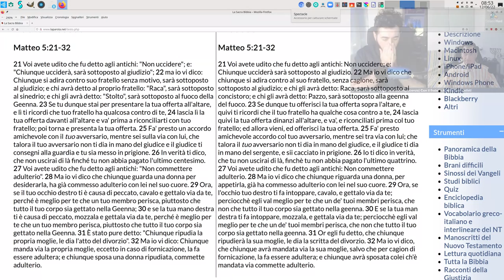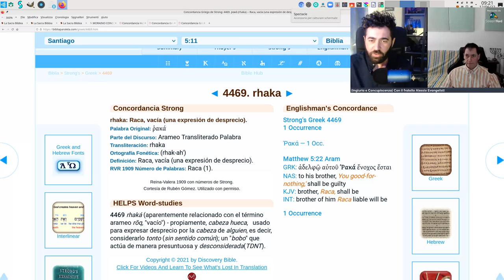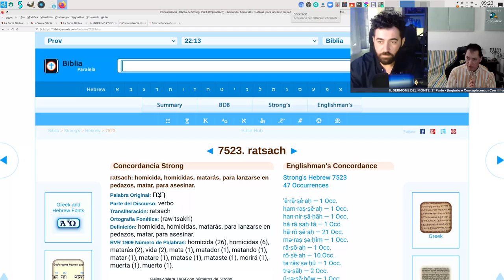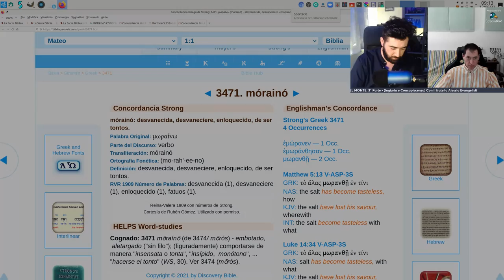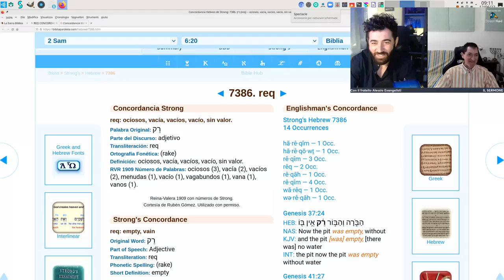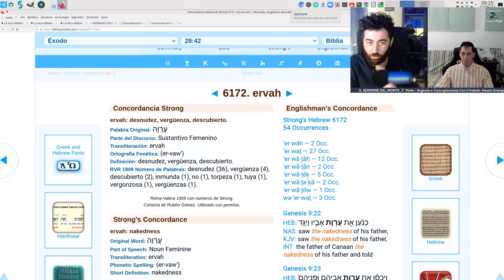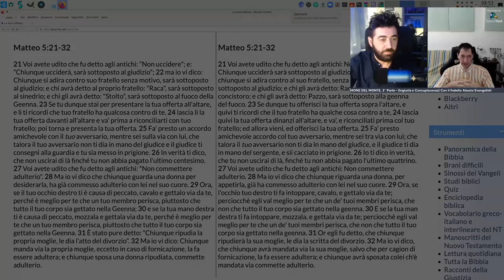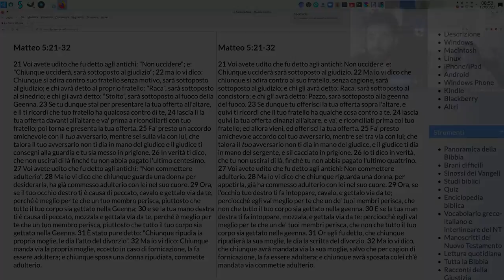RAKA! ADULTERIO DIVORZIO E OMICIDIO IN: BEATITUDINI 3 P.te SALAMONE/EVANGELISTI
CLICK ON THE SUBTITLE ITEM, THEN GO TO THE HD ITEM AND SELECT THE
SUBTITLE ITEM, THEN AUTOMATIC TRANSLATION AND FINALLY THE DESIRED LANGUAGE (ENGLISH)

1. Scaricare uno o più video nostri e ricaricarli con titoli diversi (per i video non fatti da noi non garantiamo l'assenza COPYRIGHT);
2. Lasciarli intatti ovvero riportare solo le parti che ritieni più opportune;
3. Scaricarli per tradurli in altra lingua;
4. Condividere;
6. Quanto tu ritenga necessario per l'avanzamento dell'Evangelo di Gesù Cristo.
Shalom